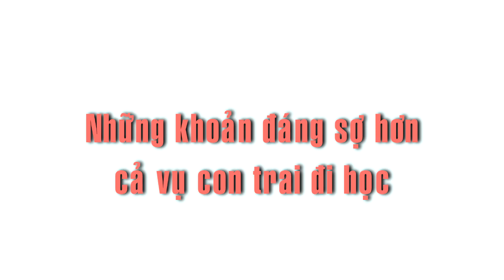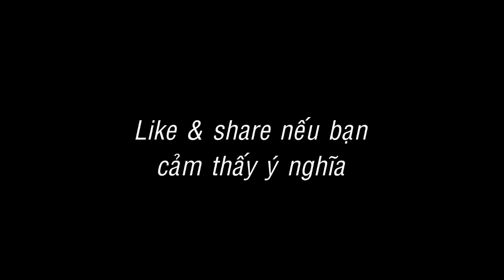VLOG #1 SỐNG Ở MỸ SƯỚNG HAY KHỔ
Đây là Vlog đầu tiên của Emma chia sẻ về cuộc sống tại Mỹ , không biết cả nhà có thích không nữa :) :) :)